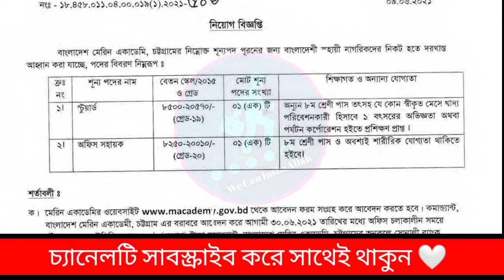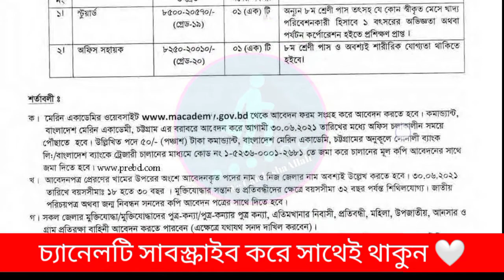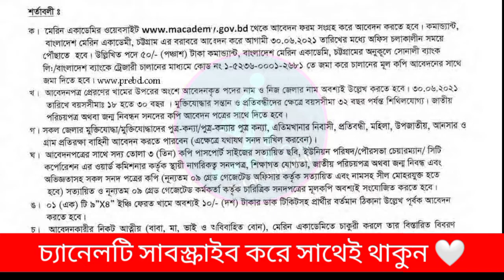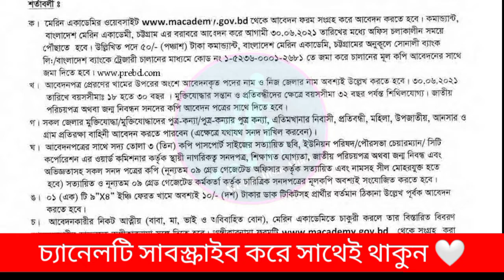বাংলাদেশ মেরিন একাডেমিতে বিভিন্ন পদে নিয়োগ বিজ্ঞপ্তি || Bangladesh Marine academy job circular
বাংলাদেশ মেরিন একাডেমিতে বিভিন্ন পদে নিয়োগ বিজ্ঞপ্তি